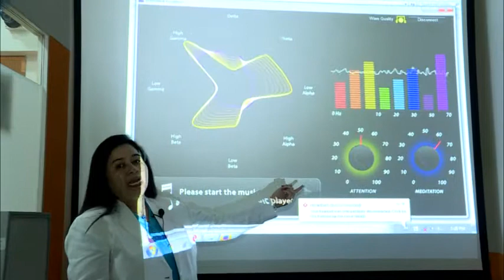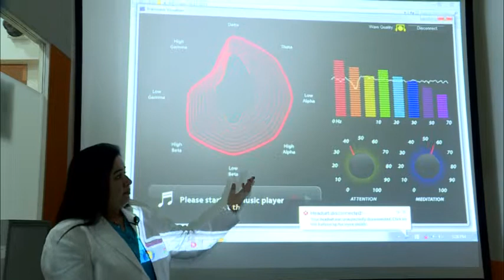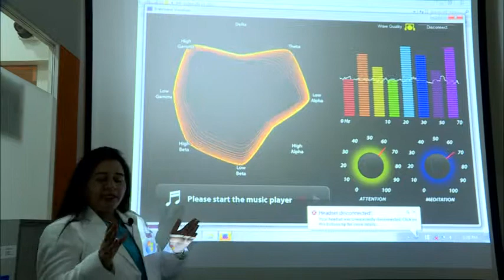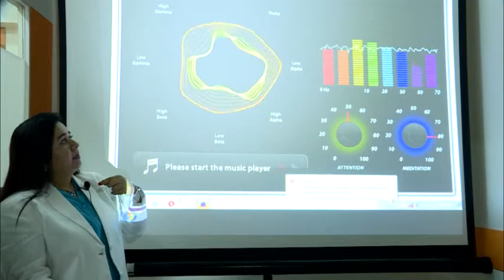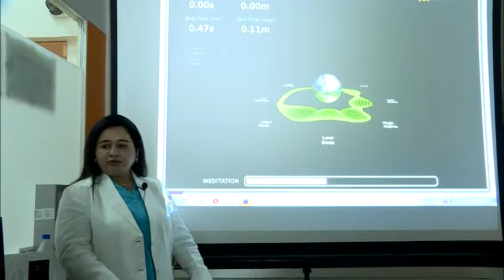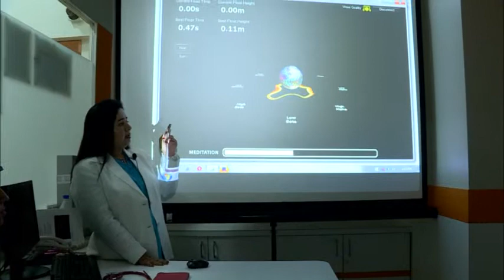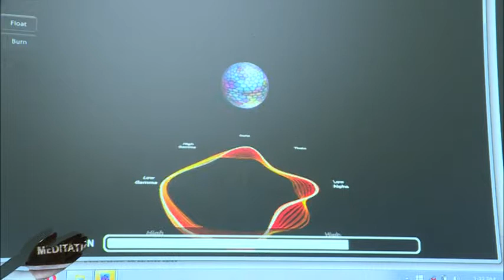Mind Relaxation Test & Training - Live demo by Dr. Manisha Joshi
In this video Dr. Manisha Joshi explaining Mind Relaxation test with its interpretation in the context of learning, attention and brain waves.